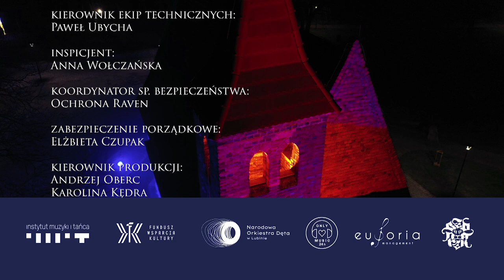Ewelina Lisowska - "Świąteczna Opowieść"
"Świąteczna opowieść" to magiczny koncert z najpiękniejszymi polskimi kolędami. Ewelina Lisowska, Karolina Artymowicz i Kamil Bednarek prezentują swoje interpretacje m.in. "Mizerna cicha", "Oj maluśki, maluśki", "Cicha noc" czy "Mędrcy świata"  w zaskakujących aranżacjach Narodowej Orkiestry Dętej. Gościnnie wystąpiła Alicja Lisowska, która wykonała ze swoją siostrą Eweliną "Gdy śliczna panna" i "Przybieżeli do Betlejem". Koncert uzupełniają świąteczne opowiastki solistów, z którymi rozmawiał dyrygent NOD- Mariusz Dziubek.

Z najlepszymi życzeniami bożonarodzeniowymi polecamy się na Święta :)

Music video by Ewelina Lisowska performing  (P) 2020 The copyright in this audiovisual recording is owned by OM24H

Finansowane ze środków Funduszu Przeciwdziałania COVID-19

Fundusz Wsparcia Kultury IMIT